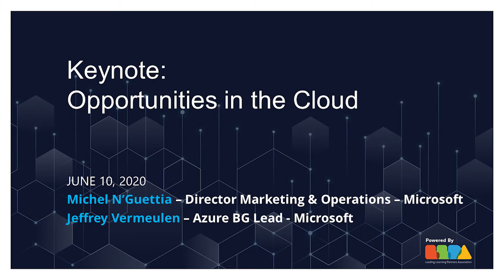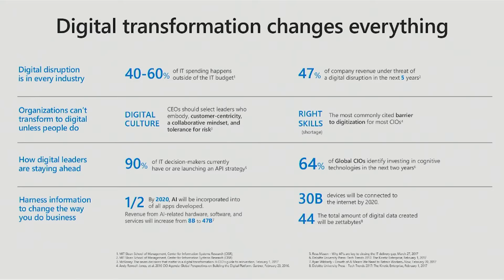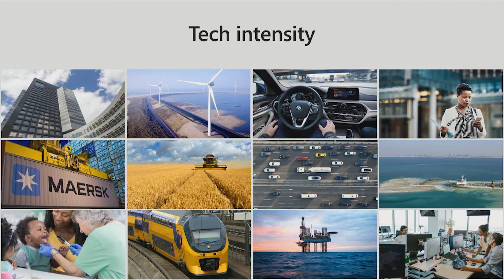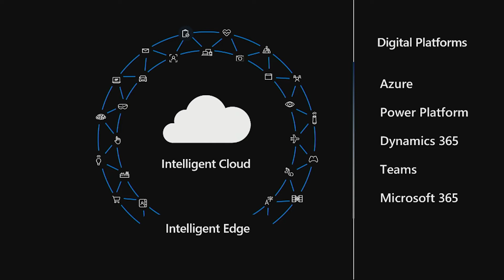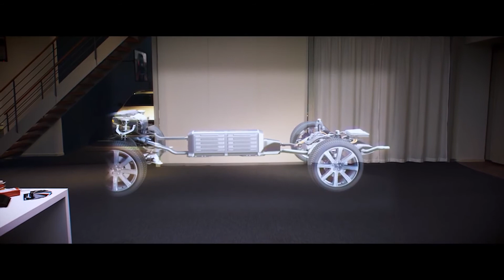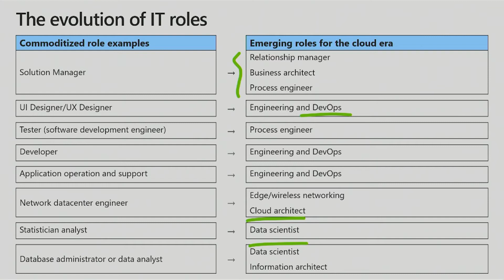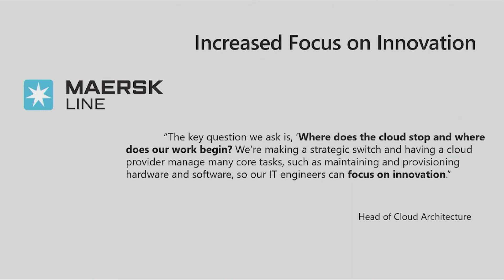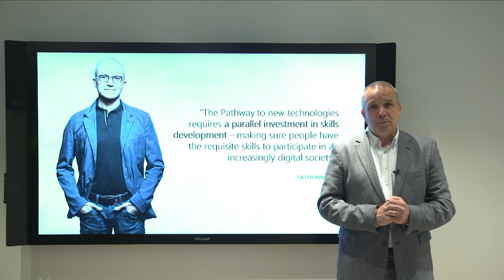LLPA C3 Tour Amsterdam: Opportunities in the Cloud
The Leading Learning Partners Association recognizes that transformation to cloud technologies requires skills transformation. In a series of events, the LLPA in close cooperation with Microsoft, Computrain and other key partners will provide you with an opportunity to gain valuable insights and learn from leading industry experts how you can start building high-performance teams and leverage your cloud investments better. This exciting global tour brings learning thought leaders, executives and partners, together to collaborate, share best practices and accelerate growth by converging key technologies and role-based skills.